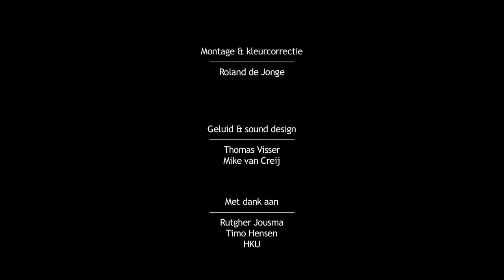Getrouwd met je Werk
Een korte film waarin een man zich als als klein kind gedraagt tegenover zijn bazige vrouw.

Cast:
Marc Eikelenboom
Monique Schutz Bastemeijer

Crew:
Scenario, Regie & Productie: Wouter Hermans
Camera & Licht: Tim Griffioen
Production Design: Karim Saber
Montage & Kleurcorrectie: Roland de Jonge
Geluid en Sound-Design: Thomas Visser & Mike van Creij